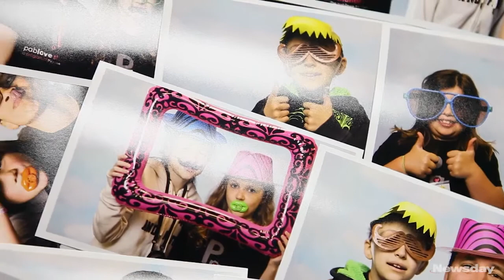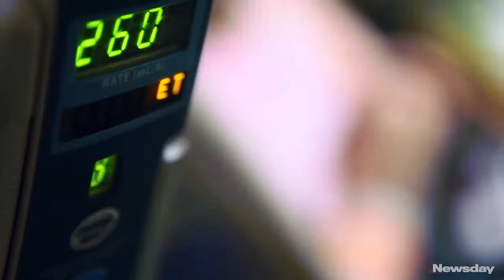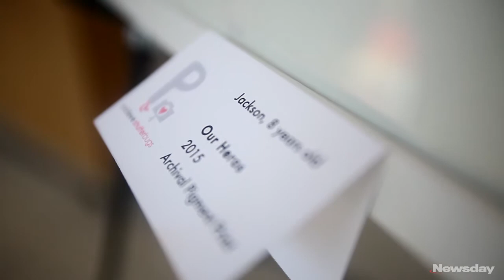Picture Healing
Kids with cancer find an artistic outlet and boost their confidence through the Pablove Shutterbugs, a 5-week photography program held at Stony Brook University. (Credit: Raychel Brightman)